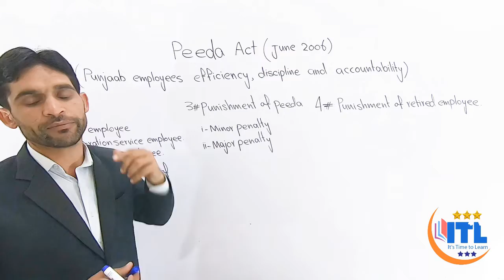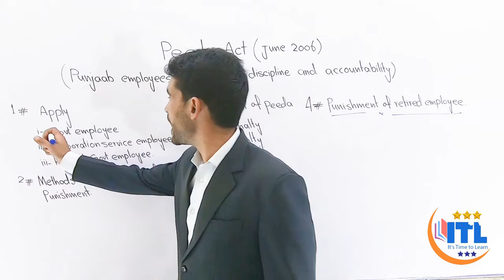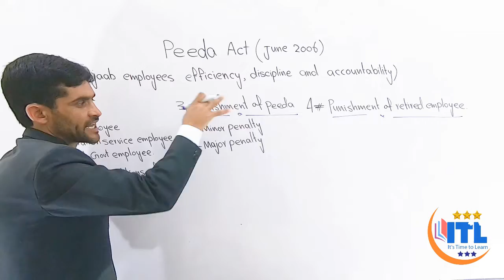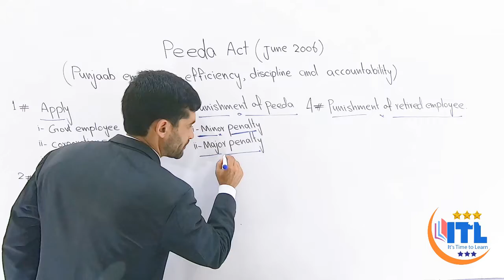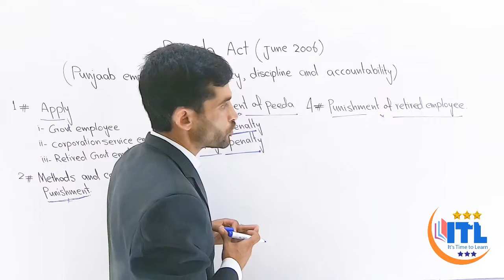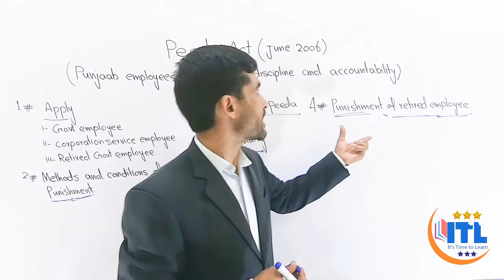Peeda Act 2006 Punjab Pakistan urdu lecture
Usman Arif
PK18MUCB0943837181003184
Usman Arif
Easy Paisa